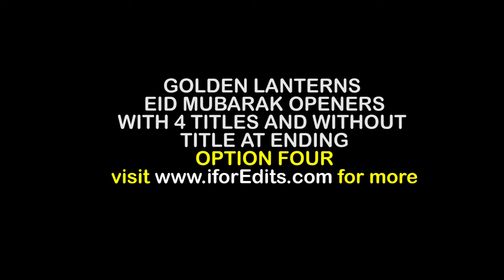5 Eid Mubarak - Ramadan Royalty Free OPENERS - INTROS with High Quality | FREE TO USE | iforEdits